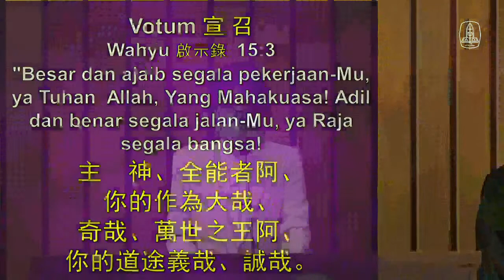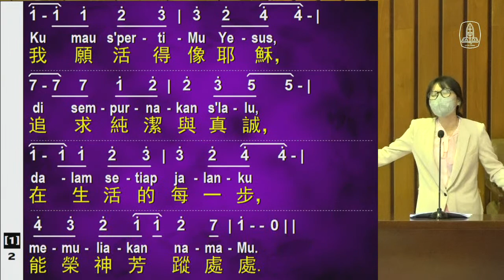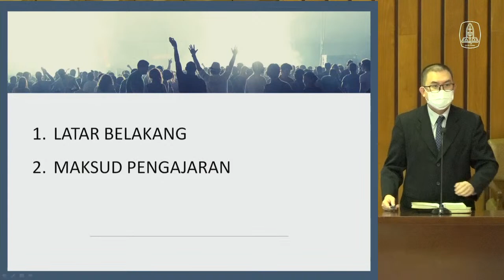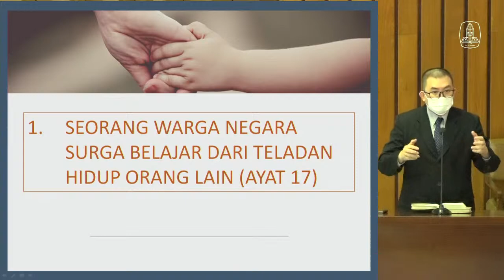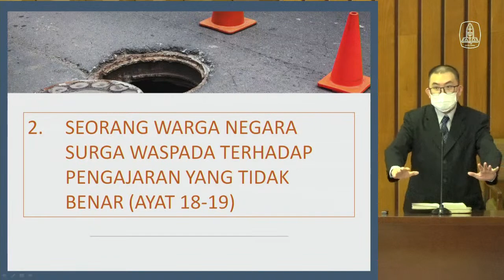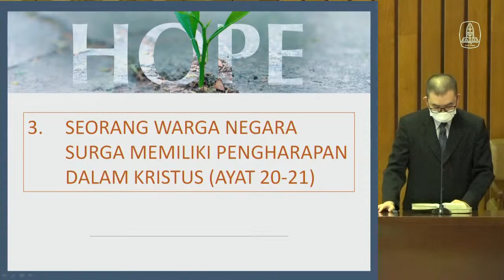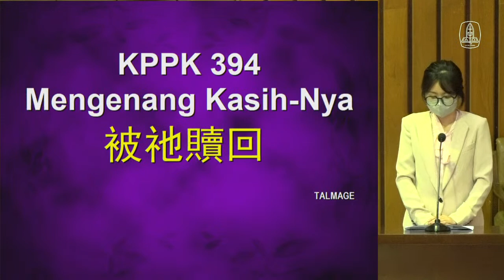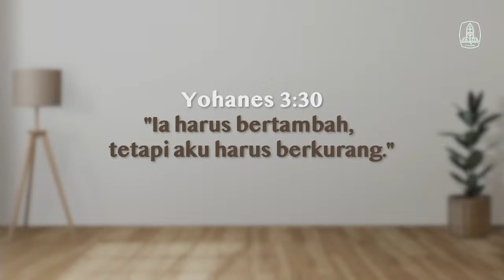Ibadah Minggu 05 Maret 2023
" Kehidupan Seorang Warga Negara Surga "
GI. Dany Christopher